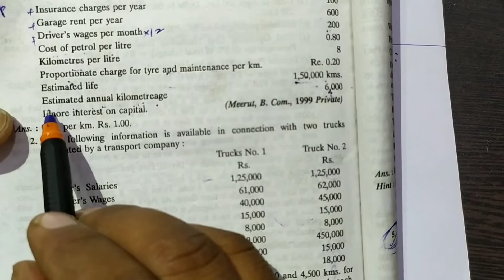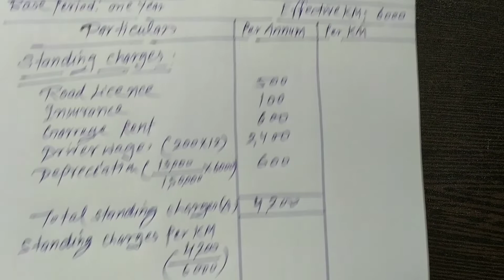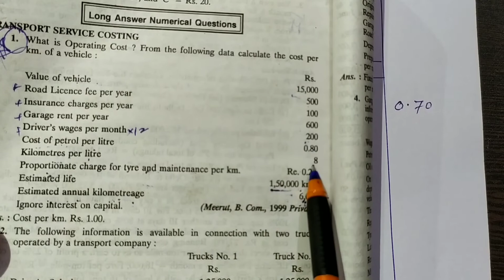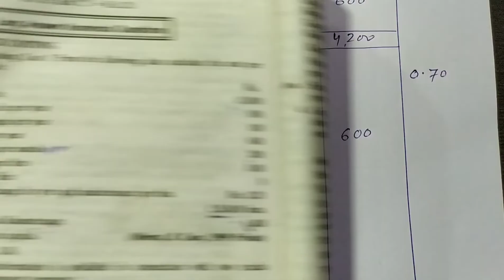Operating Cost, Operating Cost-Sheet...calculation of operating cost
How can we calculate operating cost per kilometre or Per miles or per passanger kilometre